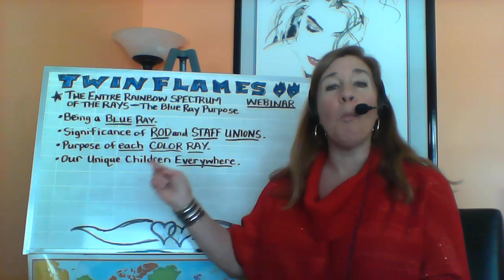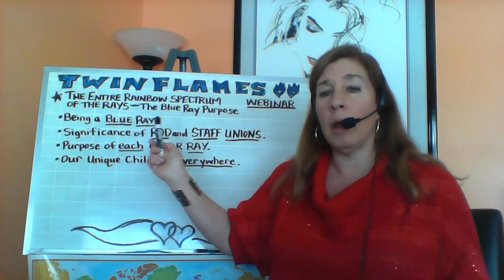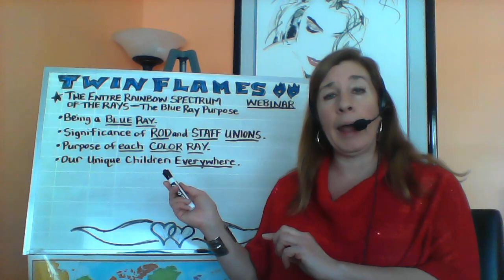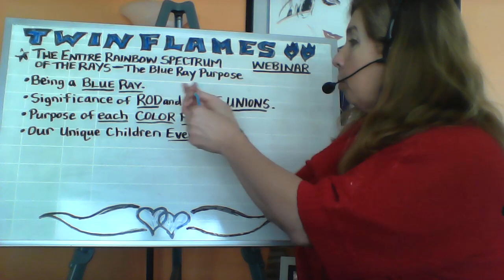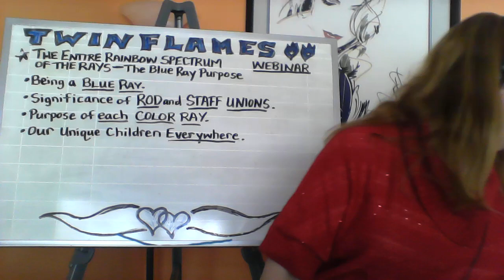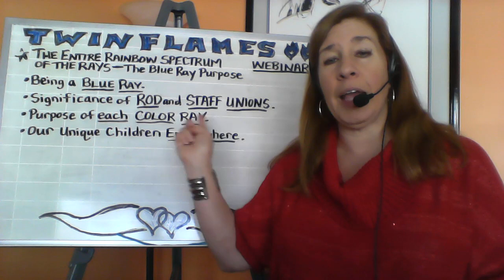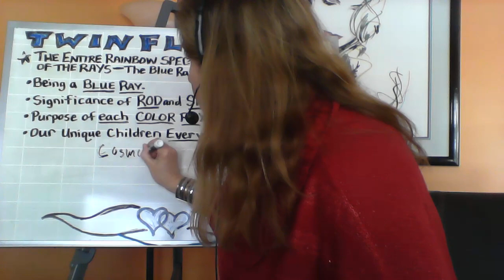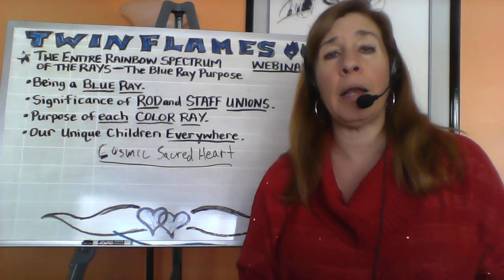Twin Flames - Rainbow Spectrum of All Rays (Webinar)